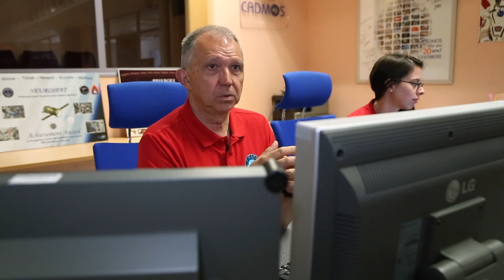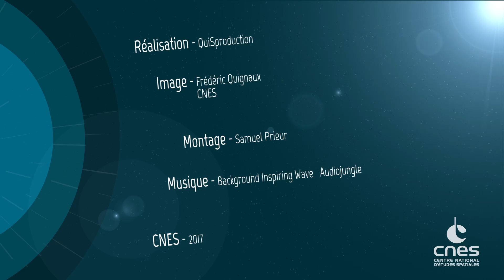Jean Mignot, l'homme d'expériences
Equipier Proxima #5

“Je m’appelle Jean Mignot, j’ai travaillé pendant une trentaine d’années au CNES sur divers sujets, notamment sur du contrôle d’altitude satellite, ce qui m’a amené à définir une expérience qui s’appelle Fluidics que je mets en œuvre au CADMOS qui est destinée à comprendre l’intérêt de l’interaction entre le ballottement des fluides et le contrôle du satellite.
Je suis là comme coéquipier de Thomas Pesquet pour l’expérimentation à bord de l’ISS dans le cadre de la mission Proxima.”